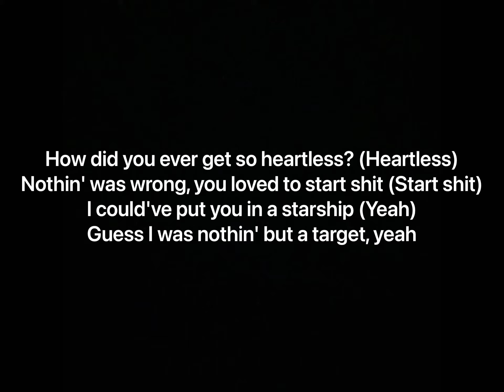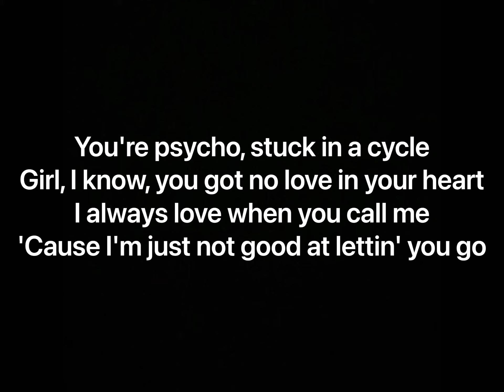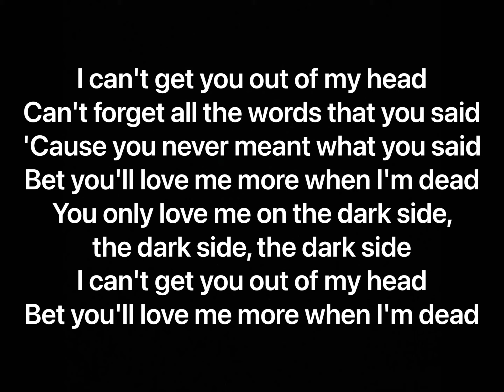iann dior - Darkside feat. Travis Barker (Lyrics)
Artists: iann dior, Travis Barker
Album: Industry Plant

Track Info: “Darkside” is the intense opening track to iann dior’s late-2019 album Industry Plant.

On the track, dior reminisces on a broken relationship and the psychopathic traits of his ex partner. Over a catchy guitar riff, dior concludes both that his ex partner saw him as “nothing but a target,” and that she’d “love him more when he’s dead.”

The track was teased on multiple occasions by dior himself and Taz Taylor.

The music video for the track is a parody of the “Still Waiting” music video by Sum 41, which is itself a parody of the music video for the song “Last Nite” by The Strokes.

Producer: Pharaoh Vice, KC Supreme, Cxdy, E-Trou
Writers: iann dior, Travis Barker, Johnny Yukon, Taz Taylor, Pharaoh Vice, E-Trou, Cxdy, KC Supreme
Mixing Engineer: Young Era
Video Director: Logan Meis
Mastering Engineer: MixedByLex
Performance Rights: BMI, ASCAP
Distributor: Universal Music Group
Label: TenThousand Projects, Internet Money
Copyright©: TenThousand Projects, Internet Money
Phonographic Copyright©: TenThousand Projects, Internet Money
Publisher: Kobalt Music, Universal Music Group, Cxdy, Taz Taylor Publishing, Pharaoh Vice Publishing, KC Supreme Publishing, E-Trou Publishing

Recorded at: Def Jam Record Studio in Los Angeles, CA, USA

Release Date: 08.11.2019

Interpolated by: Kj southstar - Take_it_Back_v3